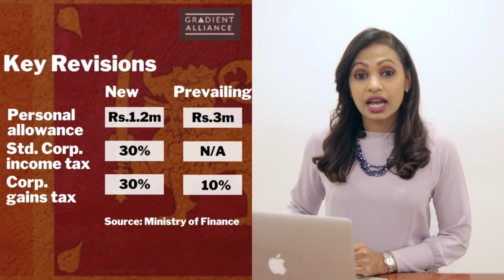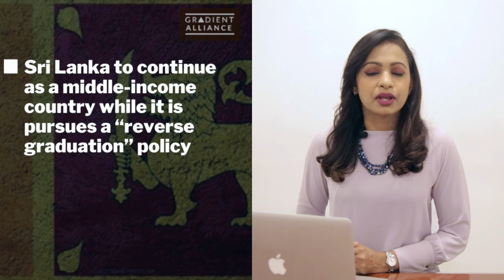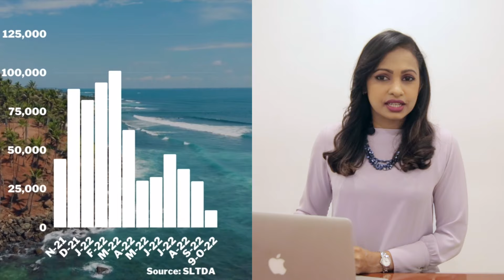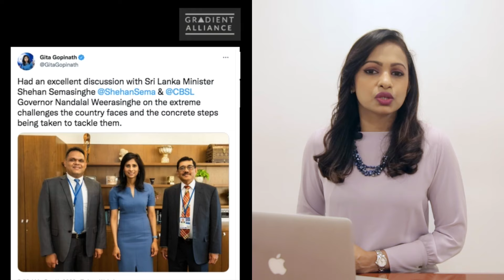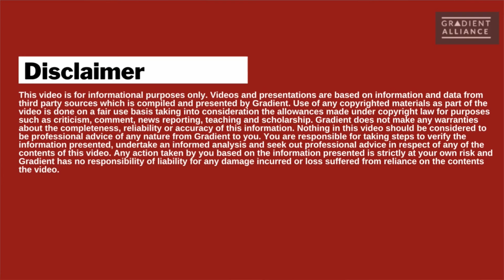Sri Lanka Weekly Business Roundup – October 14th, 2022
In this week’s roundup of key economic and business news in Sri Lanka we cover:
00:00 Introduction
00:14 Headlines
00:43 Interim budget’s taxes gazetted
01:47 Sri Lanka to remain classified as a ‘middle-income’ country
02:34  World Bank says Sri Lanka will contract 9.2% this year
03:04  Over 80% of Aeroflot flights to Sri Lanka full says tourism minister
03:45  Sri Lanka meets IMF for another round of talks
04:07  New banking act next year
04:30 Capital Markets update